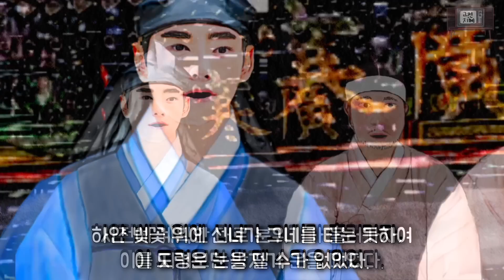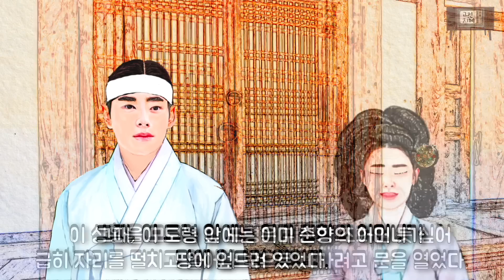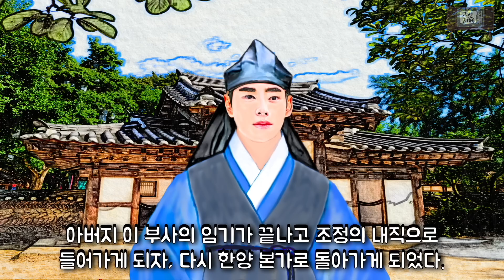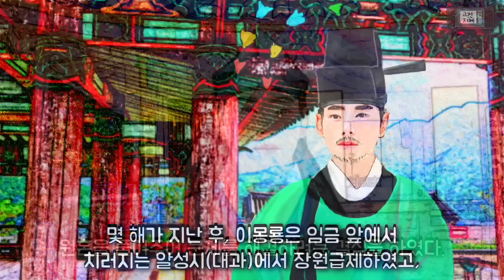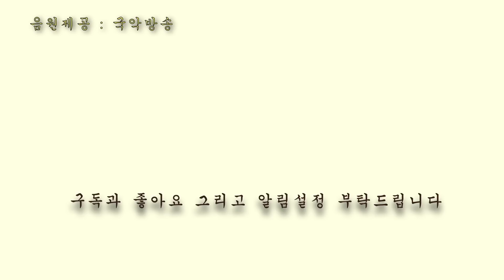박색 춘향의 영혼을 달랜 노래(재미있고 교훈이 되는 이야기)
이 이야기는 남원 근처 민가에서 옛날부터  전해오는 설화입니다.
'춘향가'가 불리워지기 시작한 유래에는 다양한 설화가 전해져 오는데요, 일제강점기 시인이자 수필가인 차상찬 작가님이 '박색고개의 전설'이라는 작품을 통해 정리한 이 이야기가 널리 알려져 있습니다.
소설 춘향전보다 판소리 춘향가가 먼저 불리기 시작했고, 춘향가를 구성하는 내용이나 그 유래는 다양한 설화가 근거로 제시되고 있는데요, 이번 영상은 추녀인 춘향의 원혼을 달래려는 '신원설화'를 다룬 것입니다.

이번 영상은 차상찬 작가님의 작품을 참조해서 각색하여 제작하였습니다.
* 참고문헌 : 차상찬, '박색고개의 전설', 출처 : 공유마당
* 삽입된 판소리 '사랑가' : 음원제공-국악방송(교과서 국악)